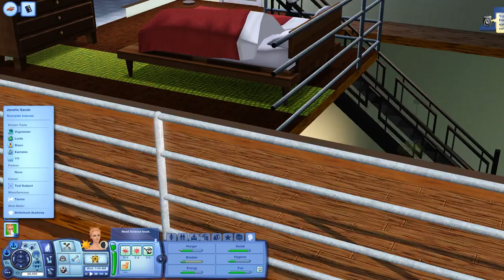Lets Play: The Sims 3 All Ine One 2.0 (Part 2) Taj + Baby Making!